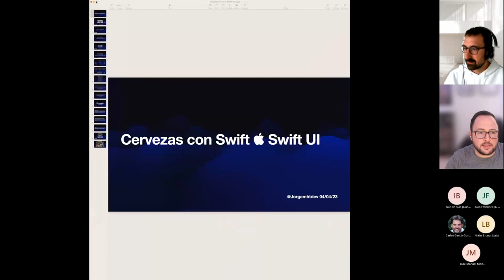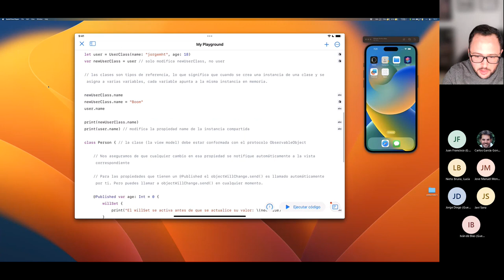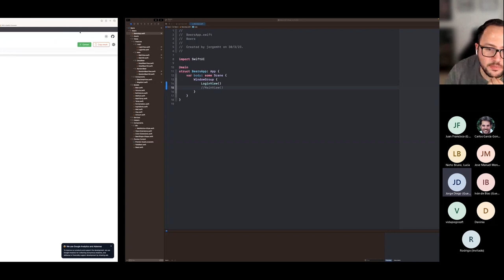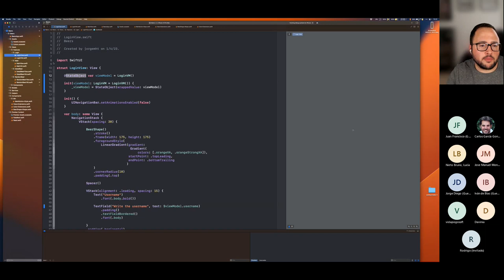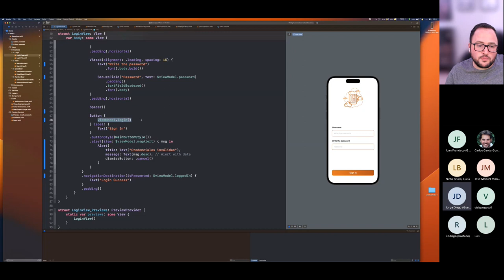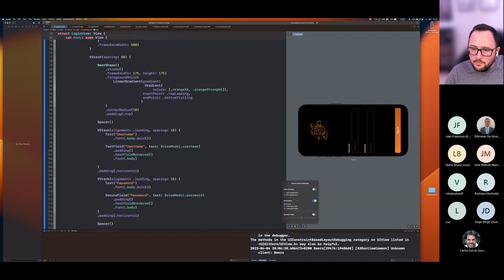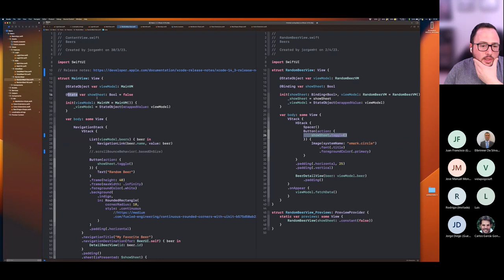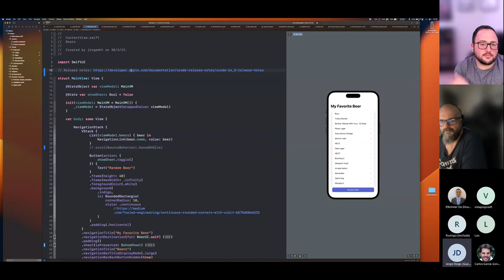Cervezas con Swift  Swift UI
En esta charla nos adentraremos en el mundo de Swift UI y exploraremos los conceptos más básicos para construir una aplicación iOS.

Para empezar, es importante entender que Swift UI es una herramienta poderosa y eficiente para crear interfaces de usuario en aplicaciones para dispositivos iOS, macOS, watchOS y tvOS de Apple. Con Swift UI, podemos construir interfaces de usuario de manera declarativa, lo que significa que podemos definir lo que queremos que se muestre en la pantalla y Swift UI se encargará de hacer que suceda.

En esta charla, nos centraremos en la arquitectura MVVM (Model-View-ViewModel), que nos permite separar la lógica de la aplicación de la interfaz de usuario. Veremos cómo esta arquitectura nos permite tener una aplicación más escalable y fácil de mantener a medida que la aplicación crece.

Además, también veremos cómo integrar una API en nuestra aplicación utilizando Combine, una librería de Swift que nos permite trabajar con programación reactiva.

En la demostración, veremos cómo obtener datos de una API utilizando Combine y luego mostrarlos en la interfaz de usuario utilizando Swift UI. Esto nos permitirá ver cómo funciona la integración entre estas herramientas y cómo podemos construir aplicaciones más complejas.

En resumen, en esta charla de "Cervezas con Swift  Swift UI" aprenderemos los conceptos más básicos de Swift UI y cómo utilizar la arquitectura MVVM junto con Combine para construir aplicaciones más escalables y fáciles de mantener.

¡Esperamos que disfruten de la charla y se animen a explorar aún más el mundo de Swift  Swift UI!

Ponente
Ponente
Jorge Moreno Huerta
Soy un apasionado del desarrollo de software. Pero lo que más me gusta, con diferencia, es desarrollar aplicaciones con los lenguajes en los que me he especializado: Swift & Swift UI. Me encanta todo lo tecnológico, aunque mi mayor curiosidad (aparte del desarrollo de software) se la lleva la realidad aumentada, la realidad virtual, las IA, los sistemas IOT y la domótica. Además, me gusta participar en la comunidad, poder charrar con iguales, compartir conocimiento y aprender cosas nuevas sobre los temas que me interesan.

Si quieres saber más de mi te invito a que visites mi perfil de GitHub